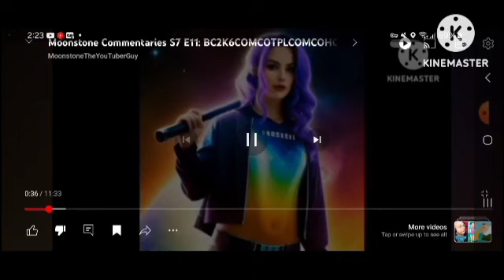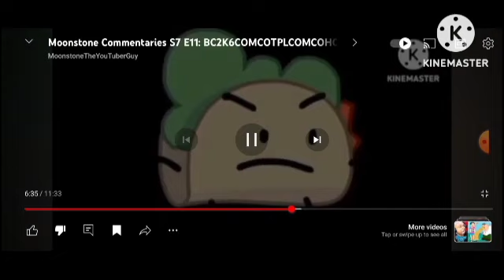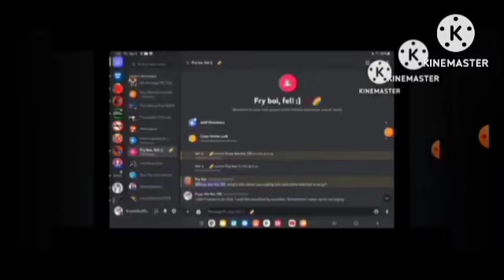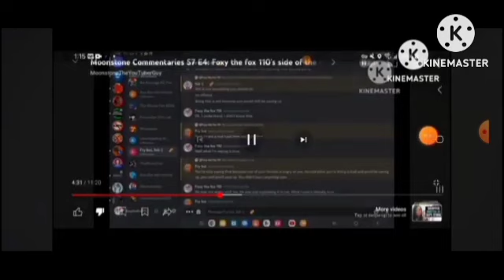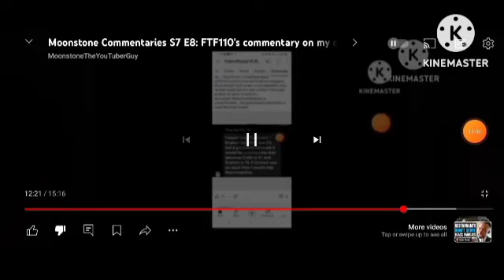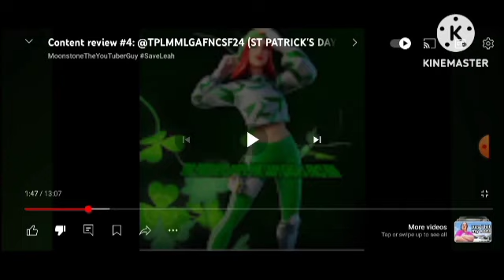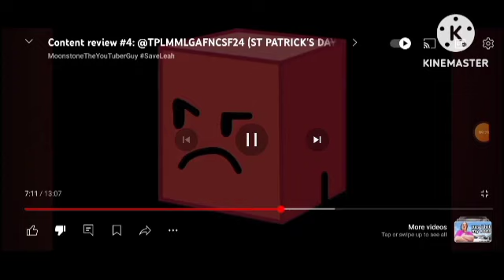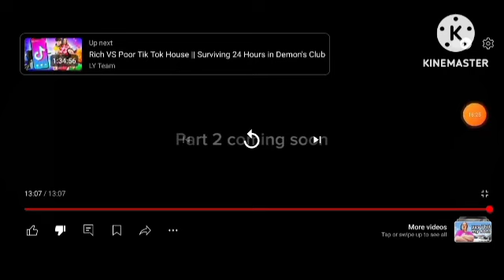Moonstone Commentaries S7 E13: Triple commentary on foxy the fox 110